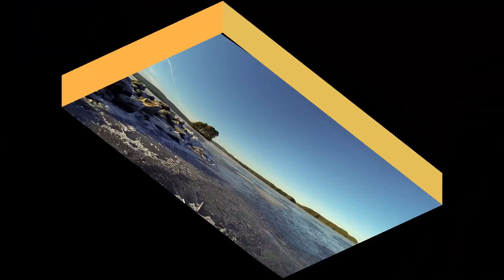2015 01 09 Skridsko På Väsman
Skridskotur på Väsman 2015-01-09